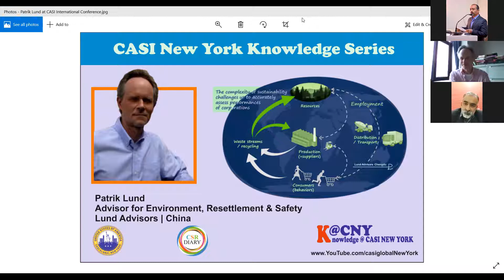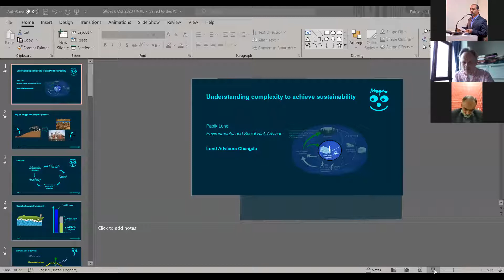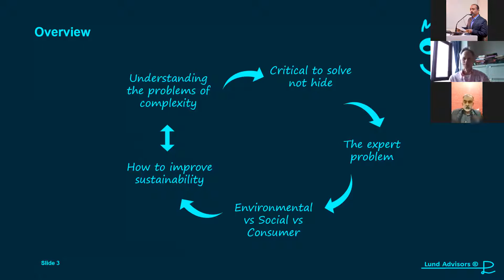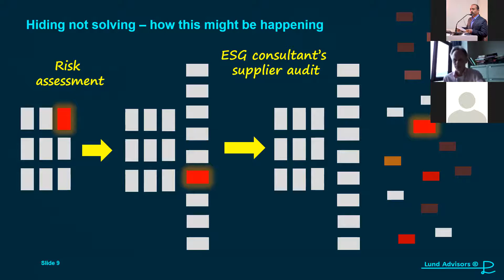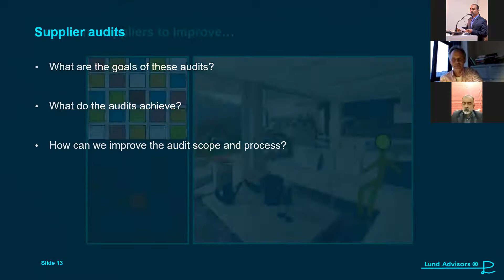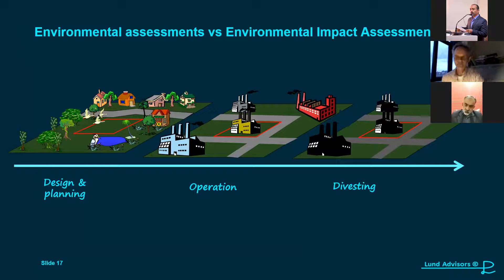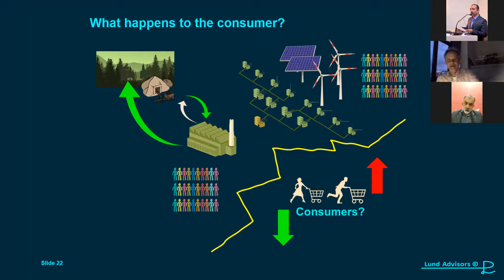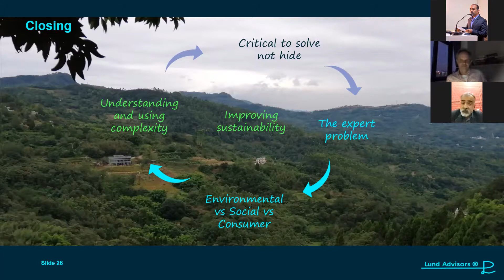CASI New York Knowledge Series | Patrik Lund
CEO Coach Paresh Sheth discusses the amazing and complex work Patrik does on Sustainability in China.